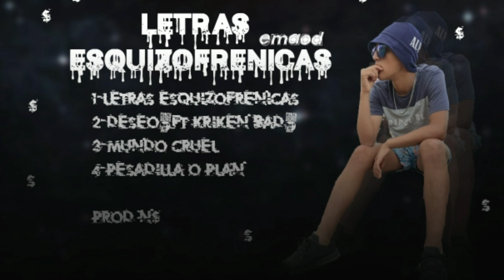EmaOd - Letras Esquizofrenicas(Full EP)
00:00. 1-letras esquizofrenicas
01:52. 2-deseo(ft kriken bad)
04:40. 3-mundo cruel
08:20. 4-pesadilla o plan
N$ esta en el área.
2019™